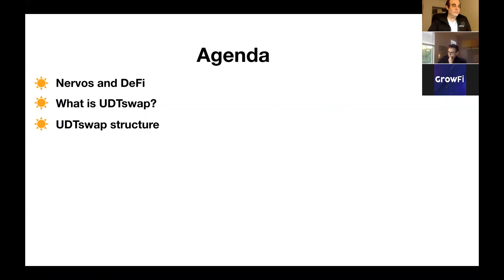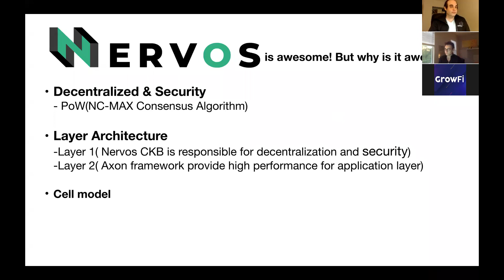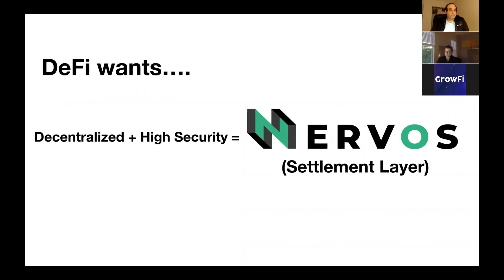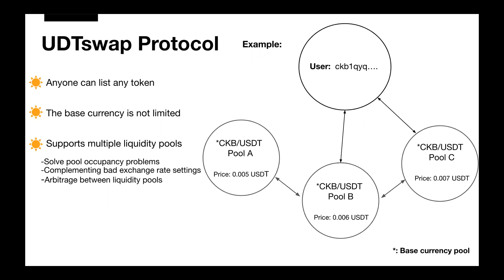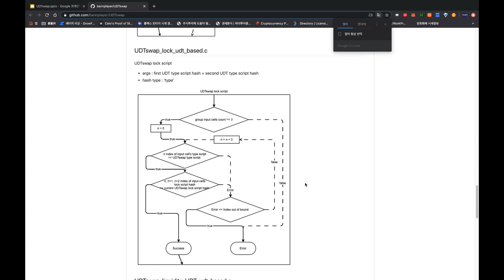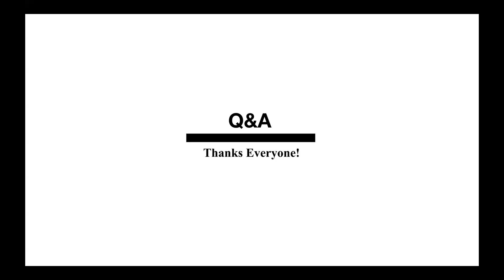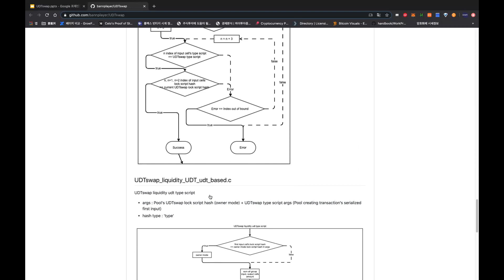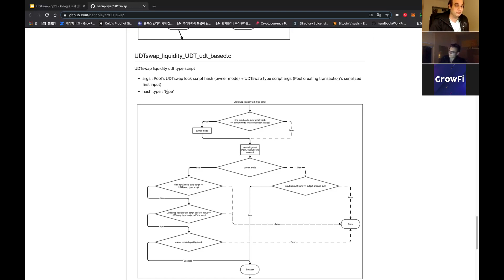Nervos UDTswap Milestone 1 Review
Milestone 1 review call of UDTswap by the GrowFi team an x*y=k automated market maker for decentralized exchange (DEX) on Nervos CKB.

or join the Nervos Discord server!